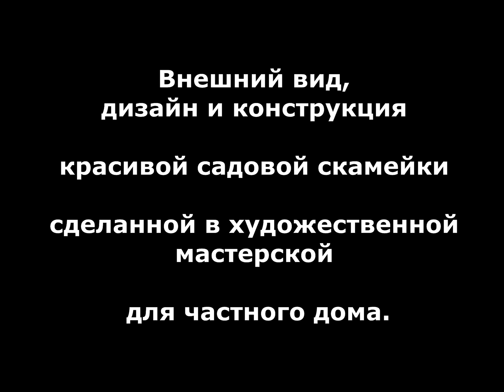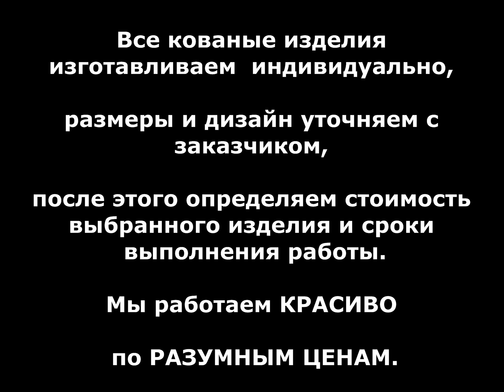Где купить хорошую скамейку для сада